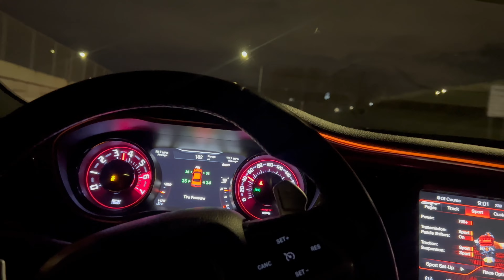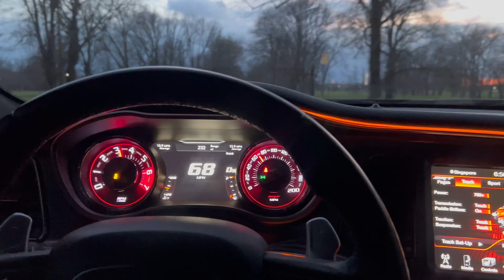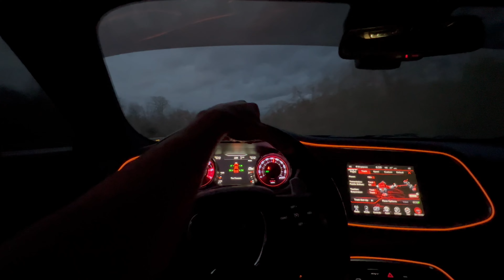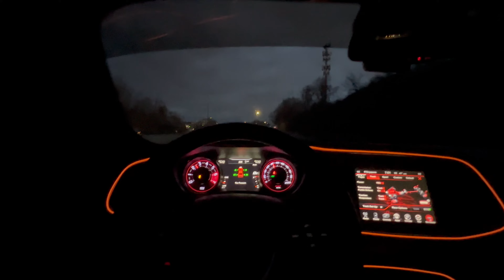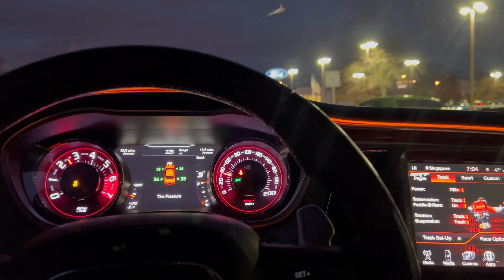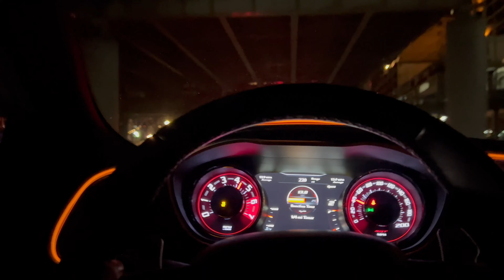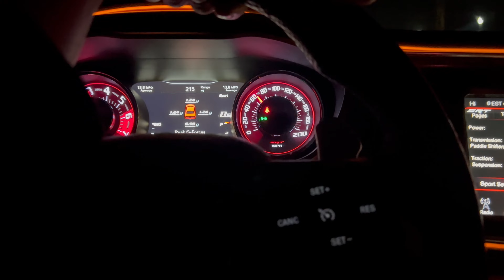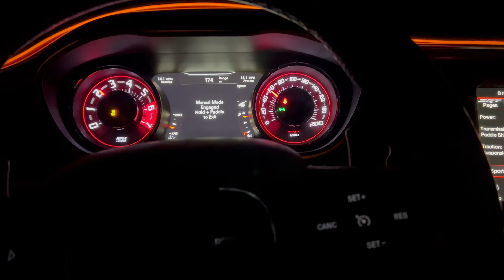2 DEMON 170 IMPOSTERS CUTTING UP IN TRAFFIC!!🤯 **MUST WATCH**